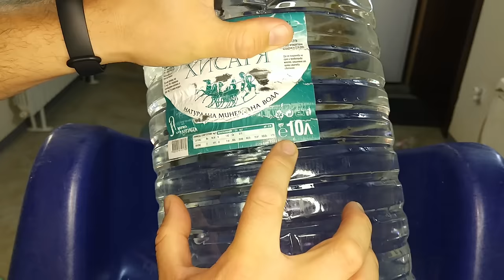Compilation - Unbalanced Bouncing - Washing machines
Selected best moments, of jumping unbalanced washers.